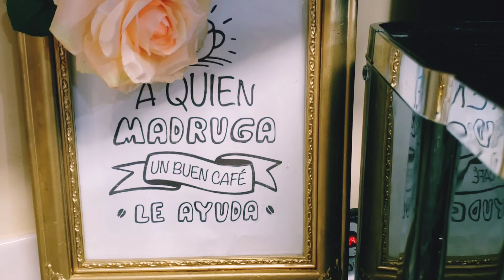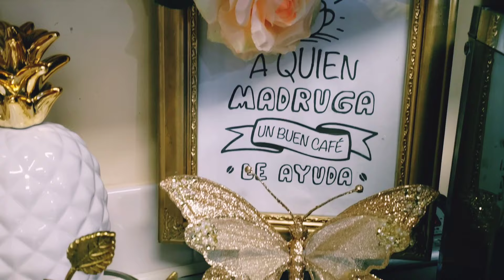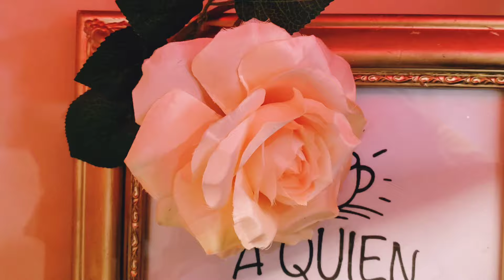☕ ☕ IDEAS PARA TÚ ESTACIÓN DEL CAFÉ ☕ /COFFEE BAR/MARBELOVE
CHICAS BELLAAS ESPERO DISFRUTEN ESTE VIDEO Q LES TRAIGO CON MUCHO CARIÑO A UDS BESITOS BELLASS
muchas gracias por pasar por aqui por su apoyo chicas DIOS LAS BENDIGA
si tienes alguna duda escríbeme por Instagram

ginger jar

juegos de portavasos

cucharas para el cafe

vela decorativa

envase para el cafe

libro decorativo

US $8.22  52%de DESCUENTO | Juego de servilletas doradas con forma de libélula, conjunto de 4 servilletas para mesa de boda, Decoración de mesa, anillos de 7,6x6 cm

Máquina de café de 20 bares con...